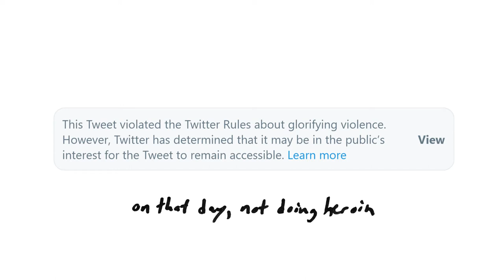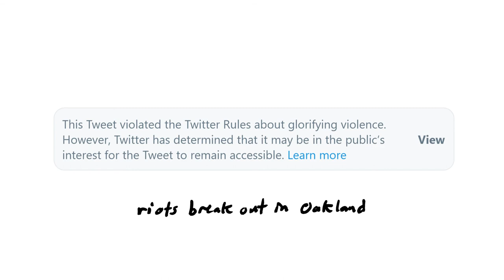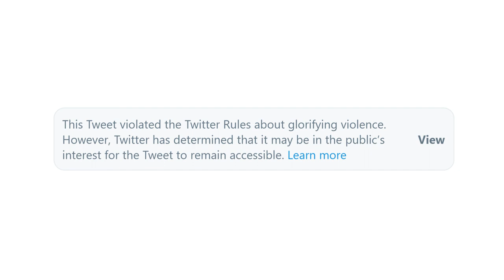Urine Speaks Louder Than Words - Wingnut Dishwashers Union | Cover